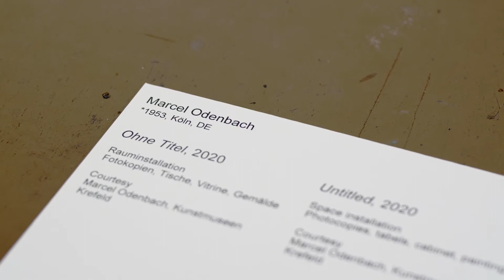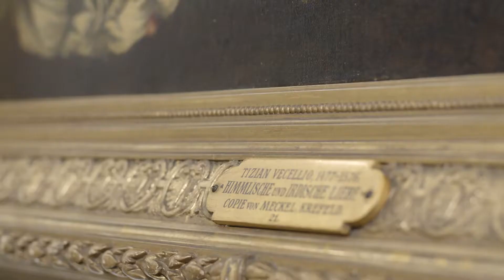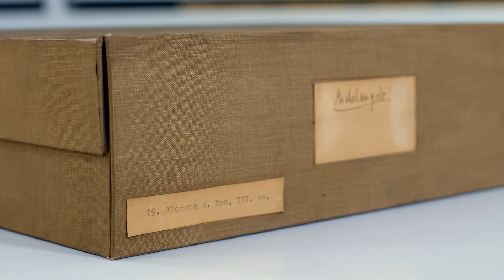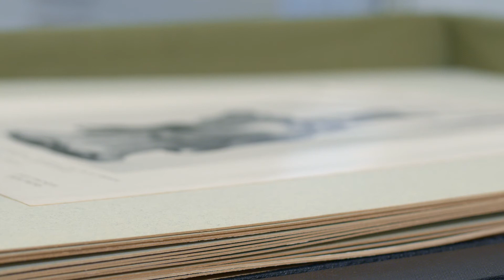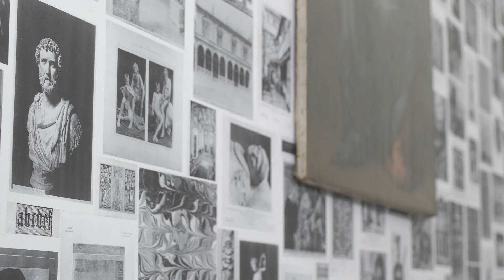Sammlungssatellit #6: Marcel Odenbach. plötzlich konnte eins wie das andere sein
Marcel Odenbach
plötzlich konnte eins wie das andere sein
Sammlungssatellit #6
12. Nov. 2020–16. Mai2021
Kaiser Wilhelm Museum

Mit freundlicher Unterstützung der Stiftung Kunst, Kultur und Soziales der Sparda-Bank West

Gefördert von der Beauftragten der Bundesregierung für Kultur und Medien NEUSTART. Sofortprogramm für Corona-bedingte Investitionen in Kultureinrichtungen.